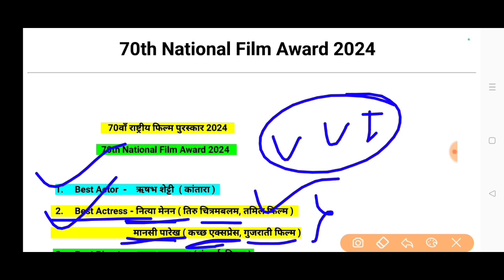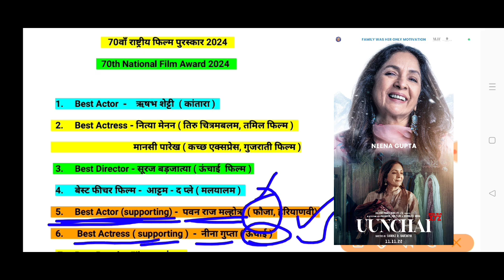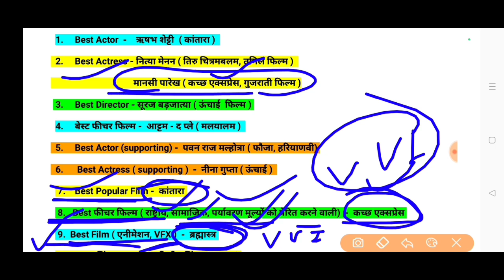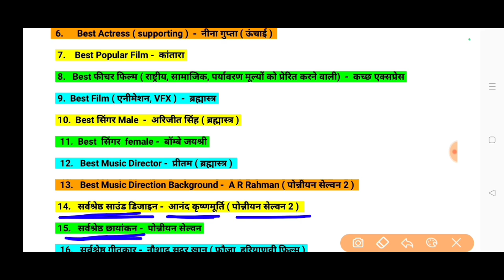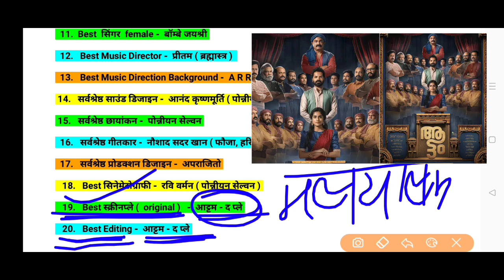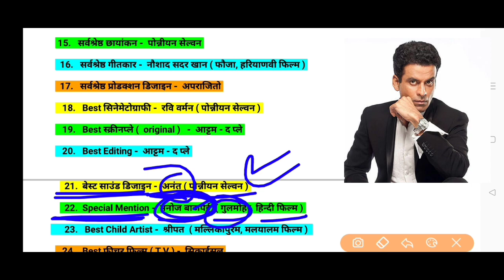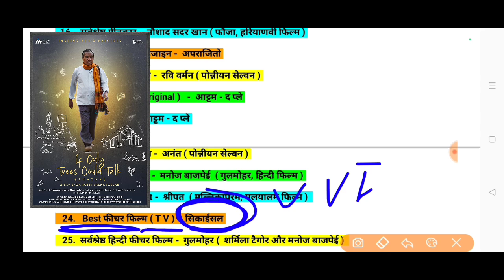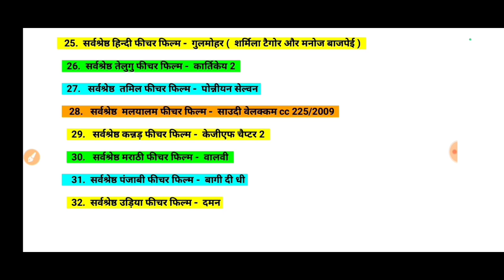70वाँ राष्ट्रीय फिल्म पुरस्कार 2024 70th National Film awards 2024 best actor award बेस्ट सिंगर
BEST Music Director बेस्ट तमिल फिल्म पुरस्कार बेस्ट फीचर फिल्म पुरस्कार बेस्ट एक्टर अवॉर्ड बेस्ट एक्ट्रेस अवॉर्ड सर्वश्रेष्ठ अभिनेता पुरस्कार सर्वश्रेष्ठ गीतकार राष्ट्रीय फिल्म पुरस्कार 2024 best supporting actor actress best Hindi film best singer best actor rishabh shetty kantara nitya menon mansi parekh kgf2 current affairs August 2024 अगस्त करेंट अफेयर्स 2024